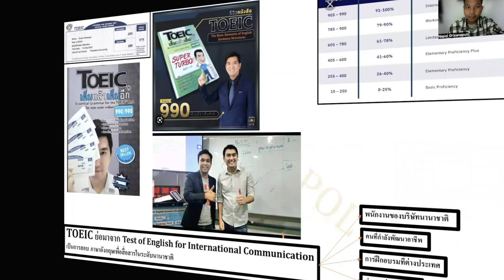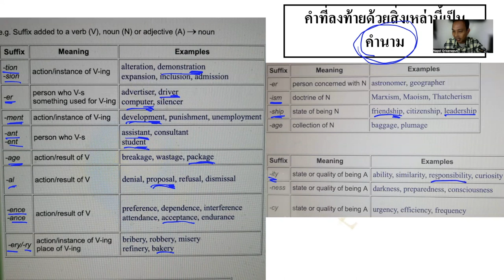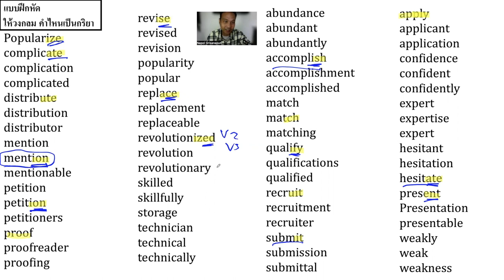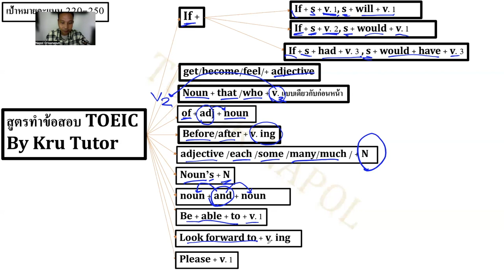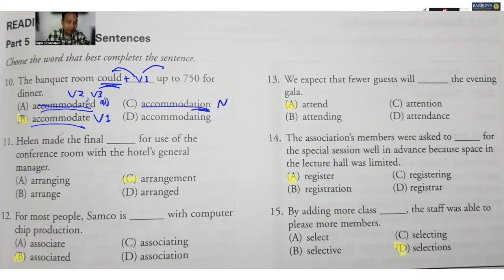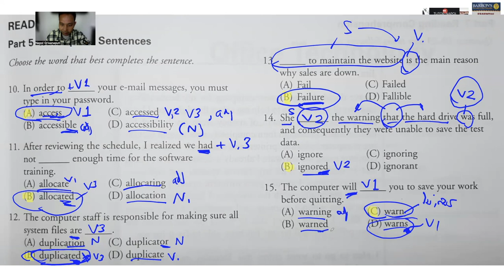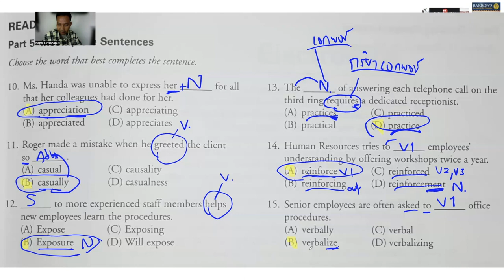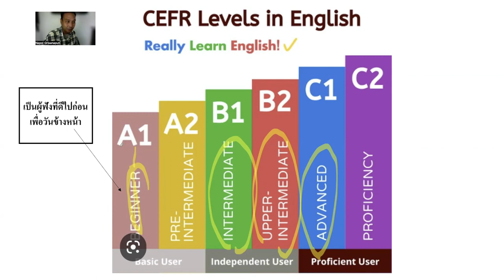เรียนวิธีทำคะแนน TOEIC 250 -300 แบบง่ายๆ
Line:napoltutor